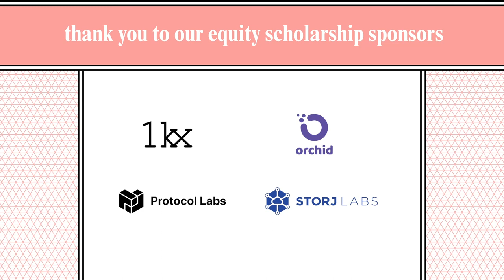PANEL: Community Interoperability (Devcon5)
Vitalik Buterin, Terry Culver, Josh Swihart & Jae Kwon discuss Community Interoperability.

Speaker(s): Vitalik Buterin, Terry Culver, Josh Swihart, Jae Kwon
Skill level: Intermediate
Track: Society and Systems